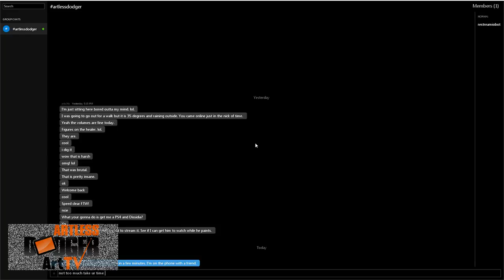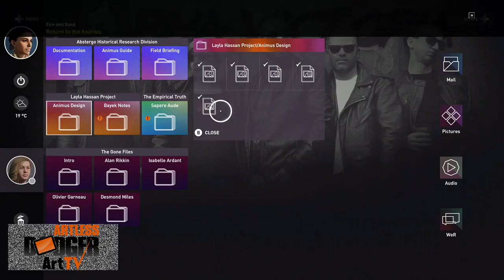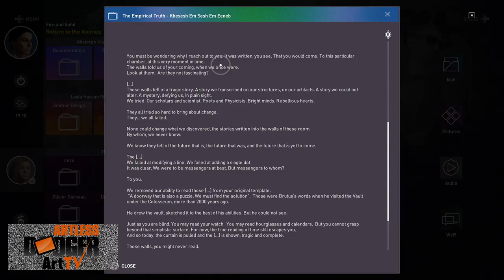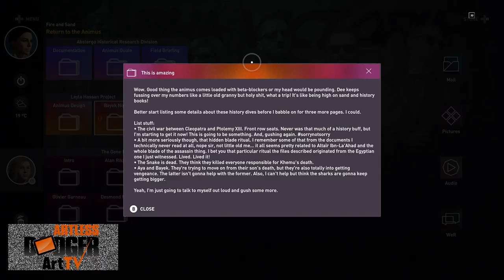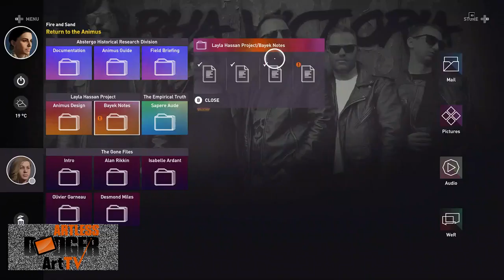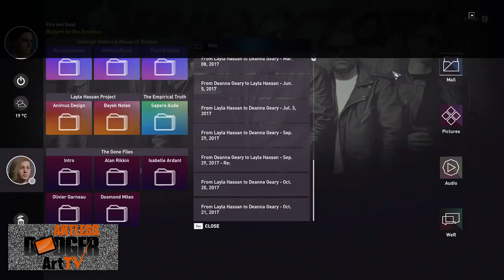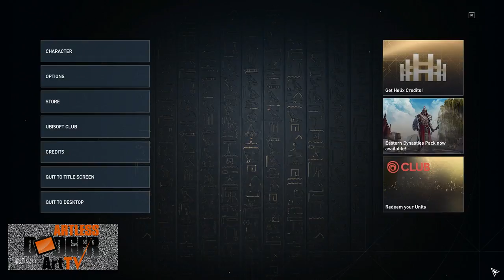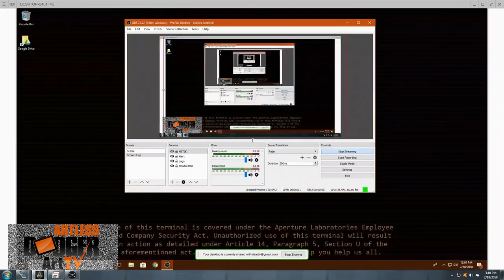I am Rob Kardashian's Personal Trainer